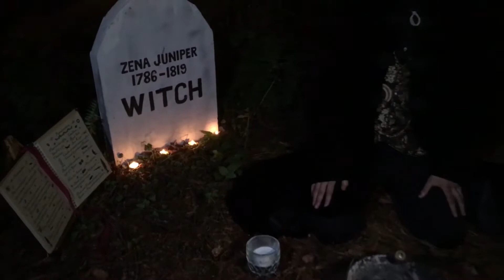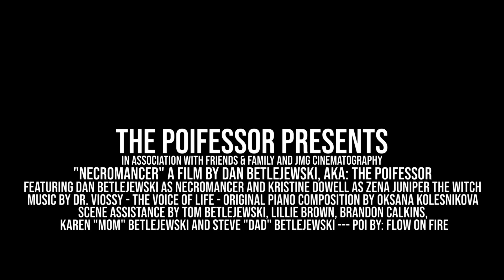Dr Viossy - The Voice of Life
Filmed among the redwood trees in Crescent City California, Dan Betlejewski and Kristine Dowell set the night on fire to the song The Voice of Life by Oksana Kolesnikova.

With over 20 years of fire dance experience between them this newly formed performance duo decided to try something a little different from their usual performance, making a music video.

When Dan Betlejewski first heard Dr. Viossy play the song The Vioce of Life he knew he had use it during a performance. A music video was something neither Dan or Kristine had done before so they turned to the internet for answers. After thousands of searches, storyboards, collaborating with friends, and nine months of preparation they began filming.

With a team of family and friends as the film crew the art project unfolded beautifully. Enjoy the film.

Oksana Kolesnikova

Dr. Viossy.

The Poifessor

Poi by: Flow on Fire

Witch costume by: Harmonic Threads